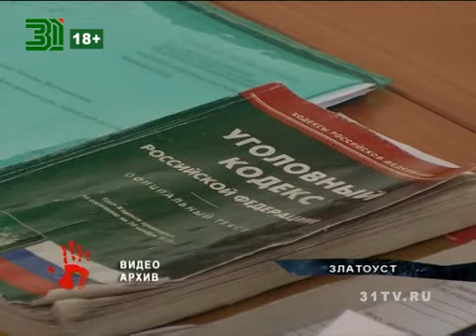Железнодорожников накажут за сход поезда